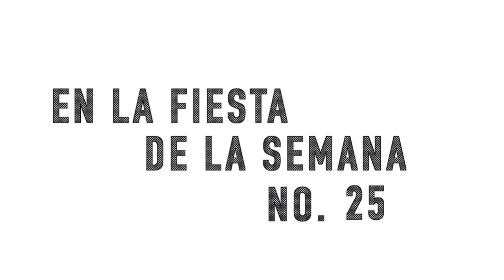Swing mexico Paso de la semana 25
Compartelo!